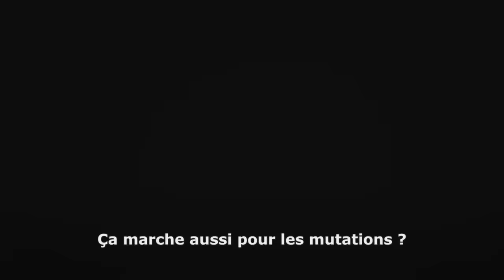My Hero Academia (Boku no Hero Academia) - Eraserhead VS super-vilains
Super héros, super pouvoirs… On a tous déjà rêvé secrètement de posséder une qualité hors du commun, de briller ou d’être LA personne la plus puissante de l’univers. Dans ce nouveau monde, ce rêve est à la portée de quasiment toute la population car les humains peuvent désormais naître avec un pouvoir : le « alter ». Mais certains malchanceux naissent sans alter. C’est très fâcheux si on est chétif, pleurnicheur et dépourvu de charisme et surtout si malgré tout ça, on nourrit l’ambition de devenir le méga super héros de tous les temps. Voilà donc le profil de Izuku Midoriya, jeune adolescent de 14 ans. Heureusement, le tableau n’est pas complètement sombre. En effet, Izuku est avant tout courageux et persévérant. Le rêve peut devenir réalité ! Tout va basculer lorsque All Might, le héros de tous les héros, va choisir Izuku , contre toute attente, pour devenir son successeur. Premier challenge : intégrer la prestigieuse Hero Academia : Yuei !

La série My Hero Academia est disponible gratuitement en streaming VOSTFR directement après la diffusion au Japon en H+1.

Bienvenue sur Kazé, LA chaîne consacrée à l'animation japonaise, avec les plus grands hits du moment :  Food Wars / Blood Blockade Battlefront / Kuroko’s Basket / God Eater / Terra formars / Nisekoi / Akame Ga Kill / Bleach…et bien d’autres.
Restez au cœur de l’animation japonaise, en direct du Japon, avec des séries complètes, des extraits cultes, des TOP explosifs…et beaucoup d'autres surprises… (∩︵∩) ! Shōnen, Combat, Action, Aventure, Seinen, Romance, Humour, Drame, Thriller, Univers fantastiques. Tous les genres et tous les thèmes sont sur ta chaîne Kazé.